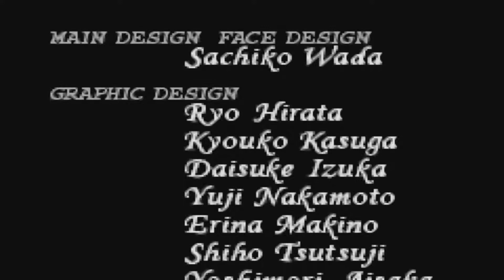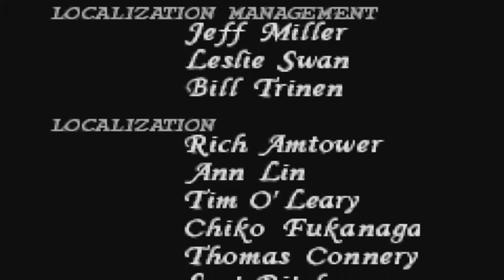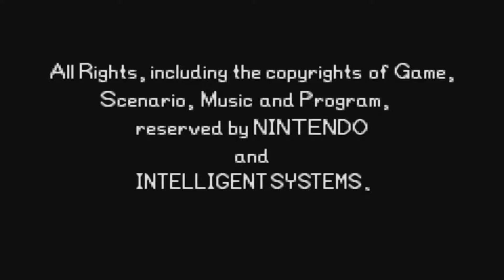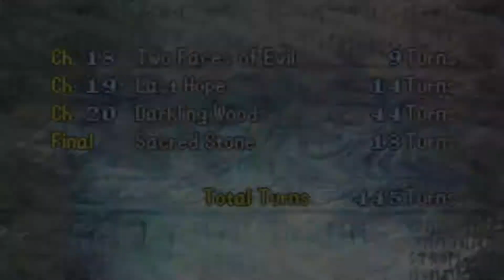Fire Emblem: The Sacred Stones Randomizer FINALE-pt 82-Silver Rooster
Let it be known that up to the end I truly believed that everything this randomizer did was to inconvenience me as much as possible.